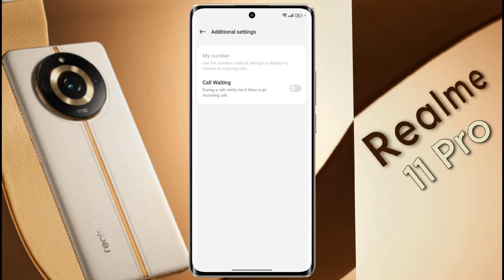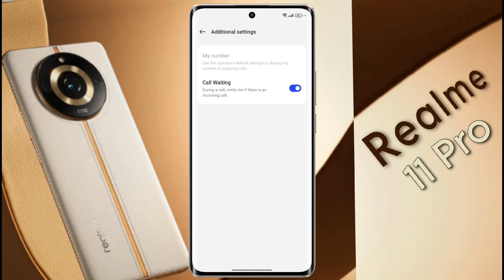Realme 11 Pro Call Waiting Settings Not Working | How to Set Call Waiting in Realme 11 Pro 5g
Realme 11 Pro: How to Turn ON Call Waiting | Realme 11 Pro 5g me Call Waiting Set Kaise Kare | Call Waiting Notification When Calling Someone

Ⓟ︎Ⓡ︎Ⓞ︎Ⓑ︎Ⓛ︎Ⓔ︎Ⓜ︎: Call Waiting Settings